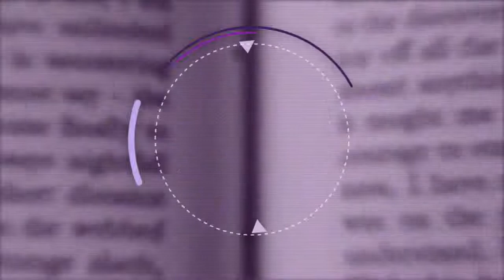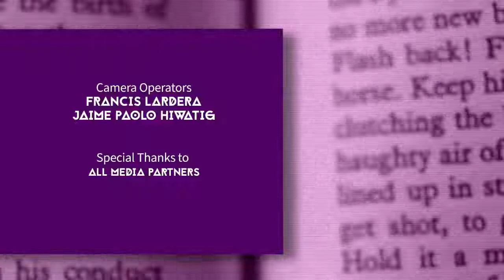TION SA PAGTUON | Q3 LESSON 6 - Monday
With Pastor Julieto Gonzales & Catherine Princetia Bernal